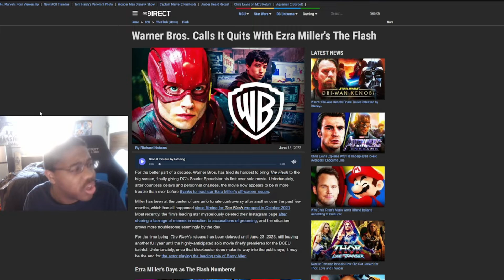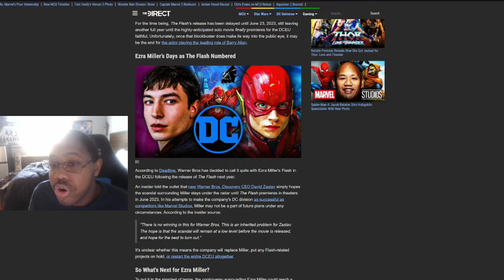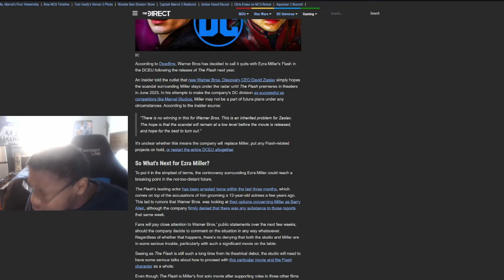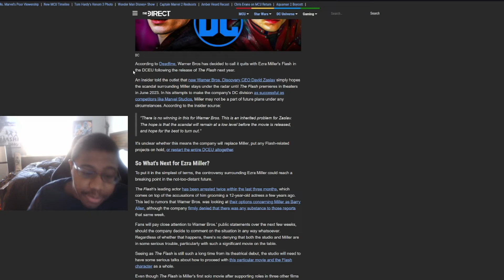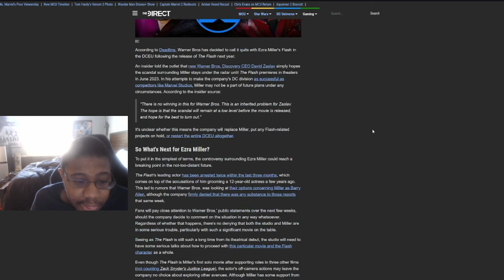Ezra Miller gets fired by warner bros due to grooming accusations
Warner Bros has fired Ezra Miller due to his grooming accusations and home invasions.  it only took multiple of grooming accusations, Multiple of arrests, and a home invasion to remove him from his role and now they hope this dies down.